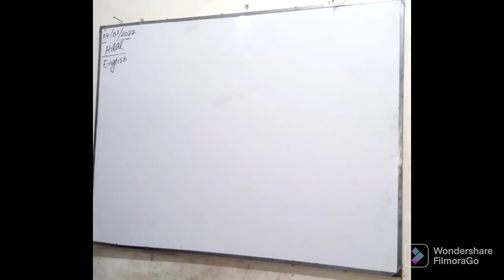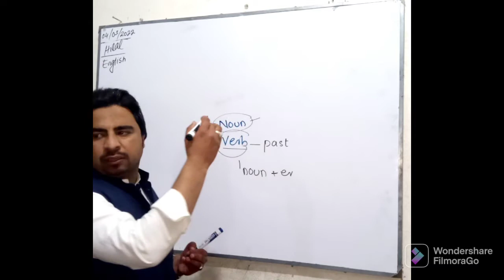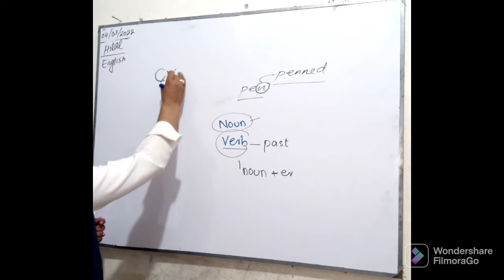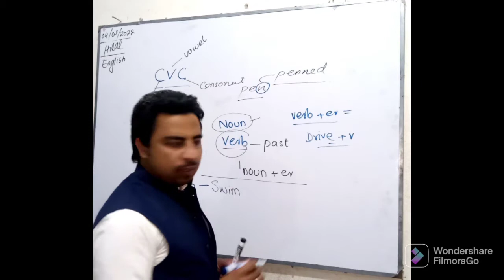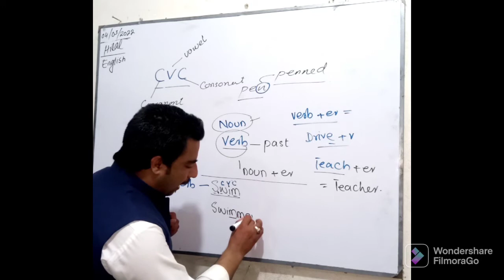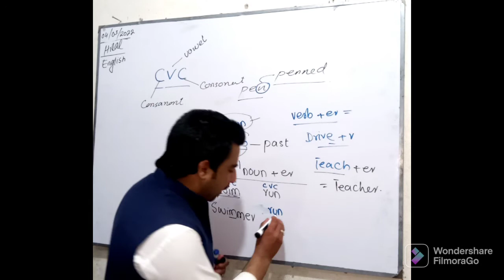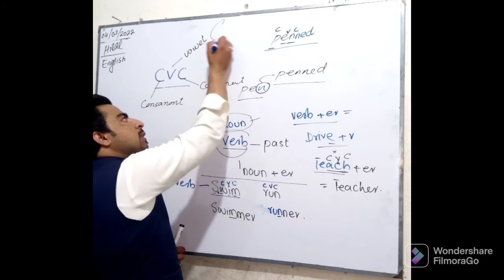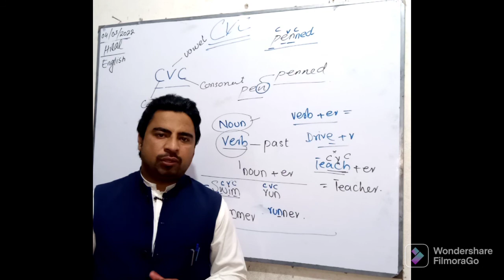Spelling Rules With thr Help of CVC formula || Muhammad Hilal || Lecture#25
Hello students,
After watching the video, you will thoroughly learn Spelling rules and also about CVC formula.

thanks